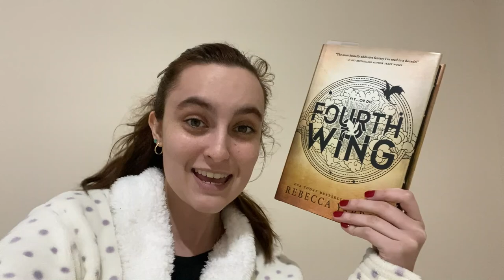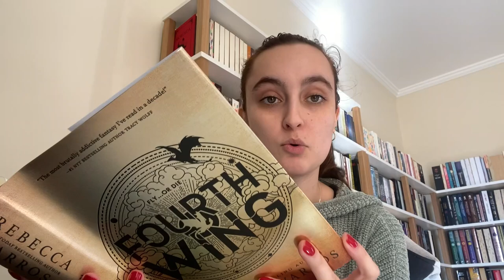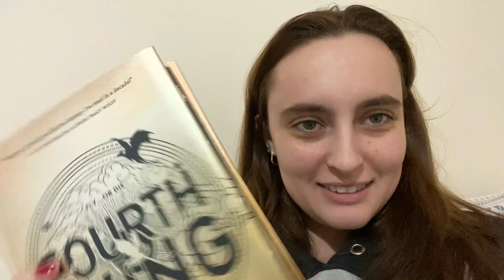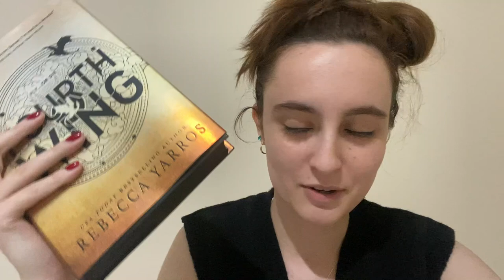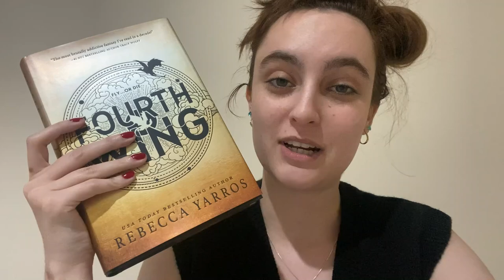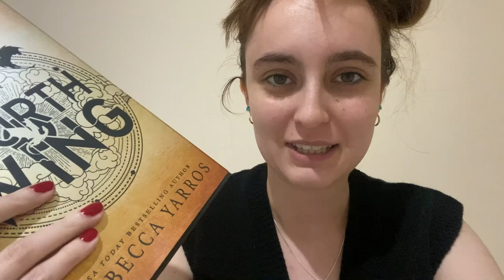lendo a fantasia mais famosinha das bookredes! | (sem spoiler) Quarta Asa, de Rebecca Yarros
Oi gente!! bora surtar comigo lendo Fourth Wing?

Compre o livro (em inglês)
*o livro vem para o Brasil no primeiro semestre de 2024 pela @PlanetadeLivrosBrasil15